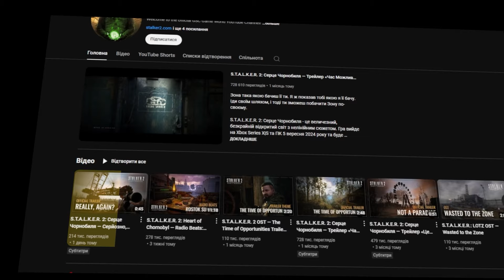Реліз перенесли! Нові факти по STALKER 2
У цьому відео ви дізнаєтесь що нового нас чекає нас в S.T.A.L.K.E.R. 2 !

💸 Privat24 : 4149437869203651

🎞 Епізоди:
0:00 - Вступ
0:18 - Чому реліз перенесли ?
3:11 - Нові деталі у відео по грі
5:18 - Кінець

Інше:
Монтую відео - Adobe Premiere Pro 2023
Створюю картинки - Adobe Photoshop CS6

💻Моє залізо (Ноутбук):
Екран - 144 Гц , 1920x1080
Процесор - Восьмиядерний Intel Core i5-13420H (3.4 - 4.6 ГГц)
Покоління процесора - Intel 13-е Raptor Lake
Оперативної пам'яті -16 ГБ
Дискретна відеокарта - GeForce RTX 3050 на 6 ГБ